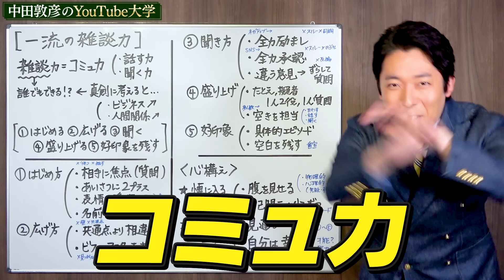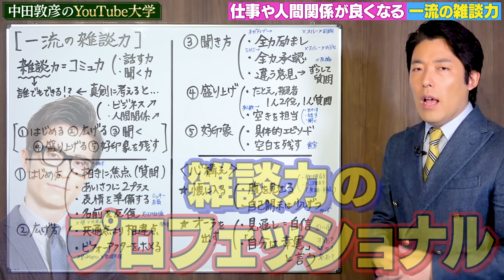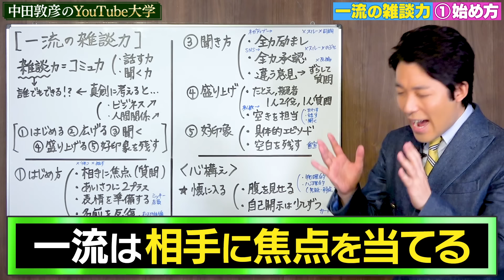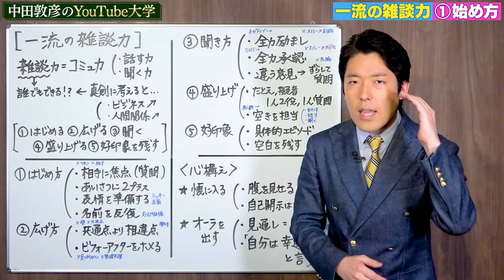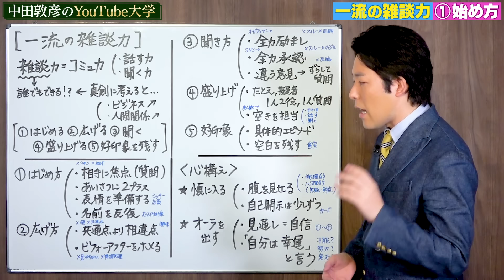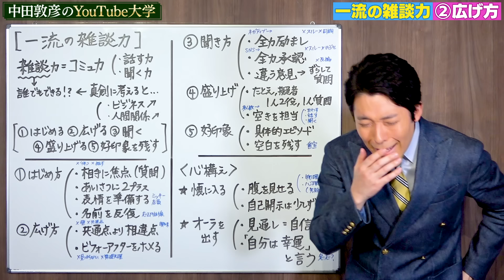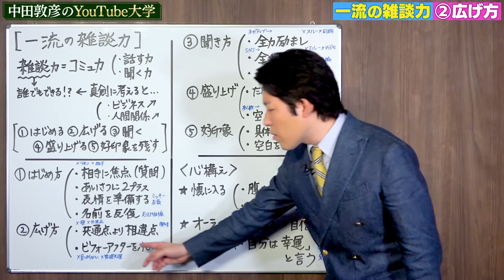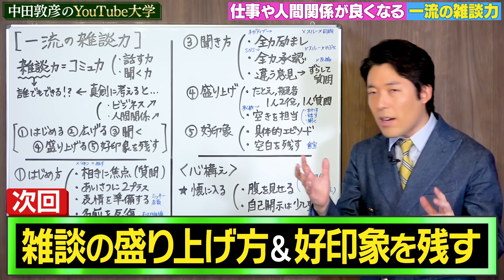【一流の雑談力①】コミュ力を身につければ仕事も人間関係も良くなる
参考文献：
「雑談の一流、二流、三流」桐生稔（明日香出版）